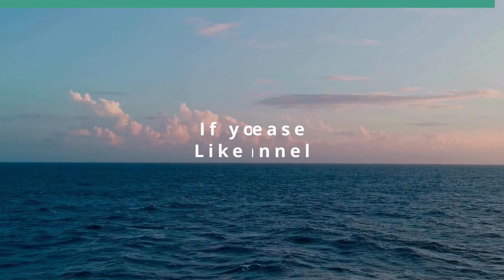The Magic of Birth (Finding Happiness in Hard Times)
The Joy of Parenthood.  The host for this show is Ken Burtness.  The guest is Brandi Wilson.

The New Years image is a newly birthed baby bouncing into the new year full of excitement and joy. It is a time of change, a time of hope for both people and their country, for both parents and their child. It is a time to learn better solutions to old problems, a time to start fresh to create a better tomorrow, and a time once again to cradle love in one’s arms and marvel at the wonder of life. Best of all, the child is not a parental clone. The child is their own self, a new and wonderful person that parents can get to know and cherish.

Underwriters:
Michael Sklarz
The Cooke Foundation
Hawaii Energy
Hawaii Energy Policy Forum
Hawaiian Electric
Galen Ho of Immersive Worlds
Kamehameha Schools